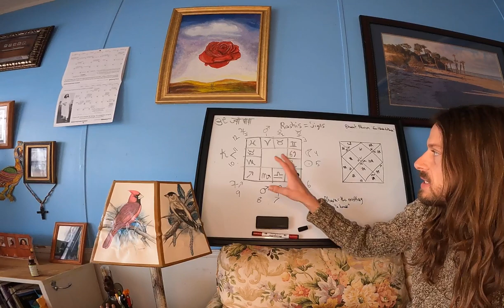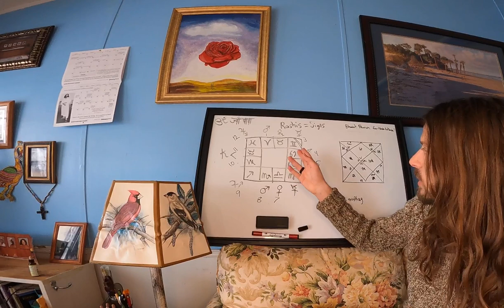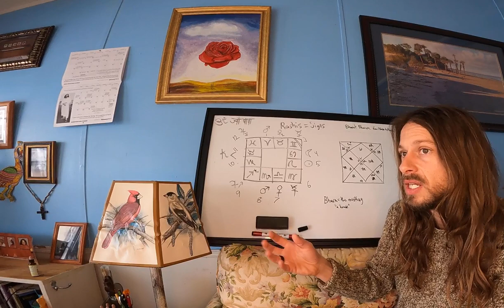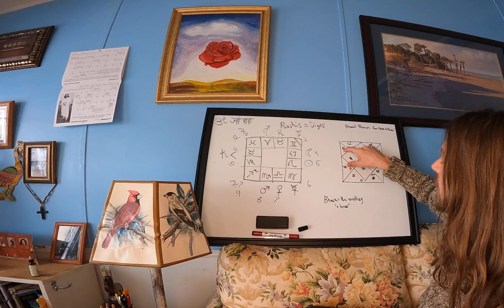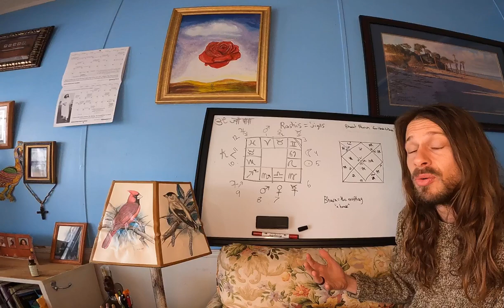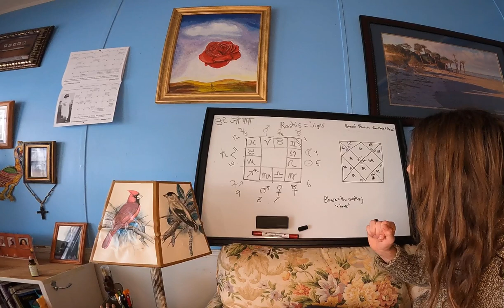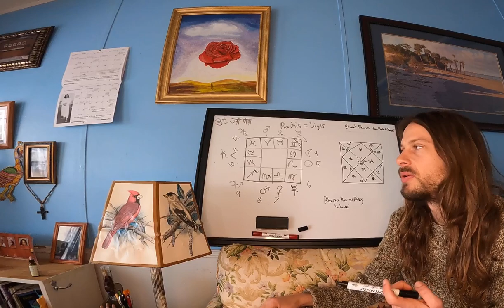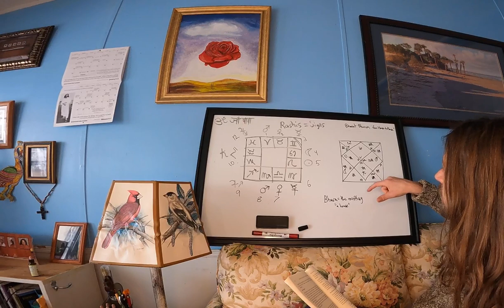Bhavat Bhavam "From House To House" - A Fundamental Technique Of Vedic Astrology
Bhavat Bhavam is a very fundamental Vedic Astrology technique. A lot of other techniques and concepts build off of this one idea. This is an excerpt from my Jyotish and Yogic Philosophy course, so if you are interested in learning Astrology, check out the full course curriculum and others here: